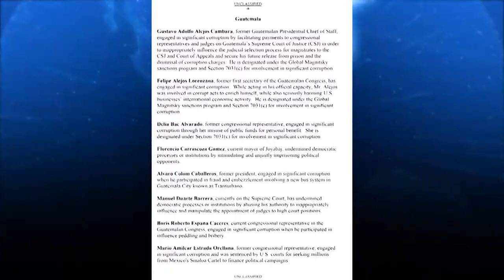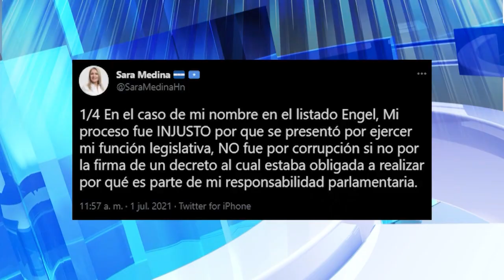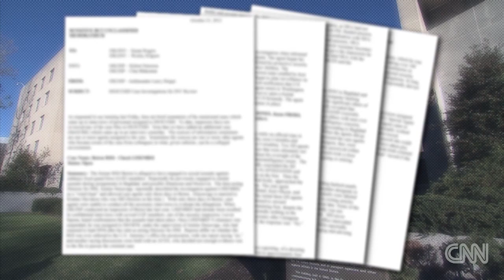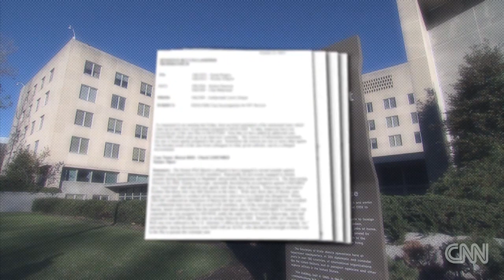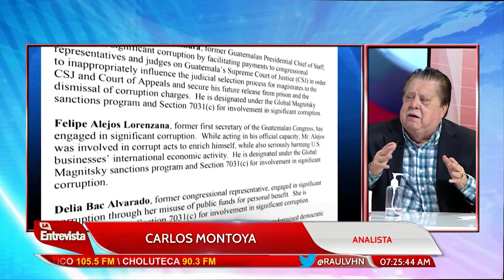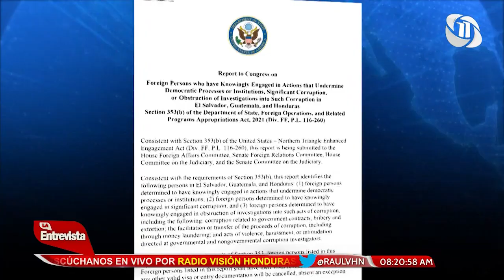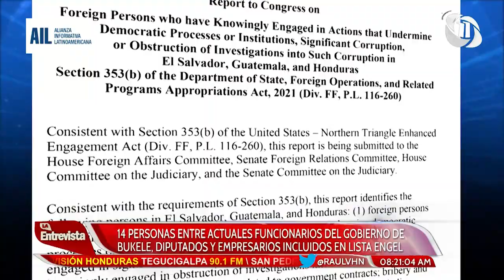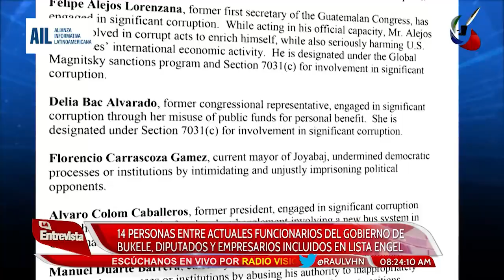RAÚL VALLADARES LA ENTREVISTA HN 02/07/2021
TEMA: ESTADOS UNIDOS PUBLICA LISTA ENGEL.